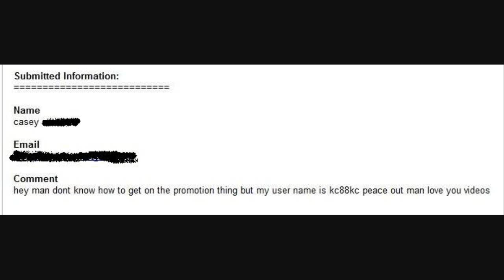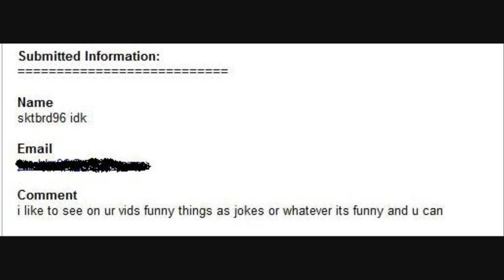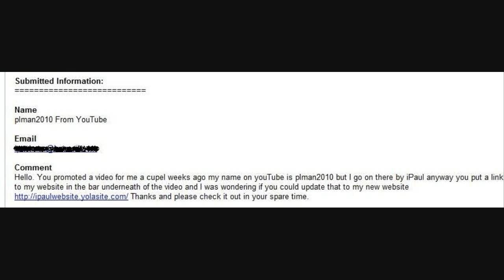Promotional Video Request & Form Entry~Sept 11th 2010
this is a video on the promotional video request that i have received and plus the entry form that i have been send from of my subscriber so i hope you all enjoy this video and dont forget to check out all the link i have down below:

And another great thing i want you all to do if you guys have any great idea for video on topic or such on please write them on the guest book of my website thecocoshow.webs.com and we will talk about it more on future videos:

My store If you wish to buy something about the coco show and look awsome and cool feel free to do so and it will help the coco show grow even bigger:

If Copryright Is Commited There Will Be
A DMCA Report Will Be Filed
If You Want To Use A Video You Will
Need Writen Concent By The Owner